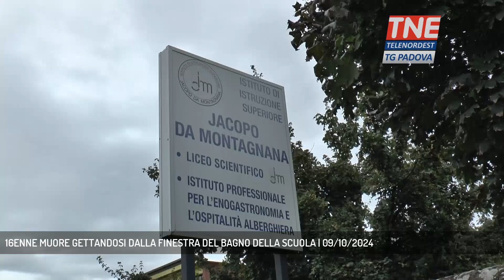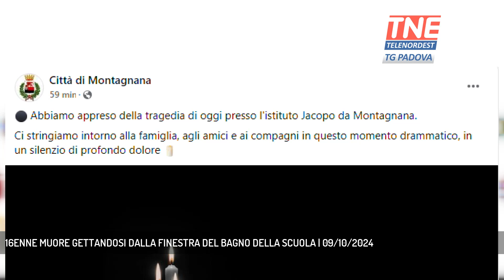16ENNE MUORE GETTANDOSI DALLA FINESTRA DEL BAGNO DELLA SCUOLA | 09/10/2024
TG Padova Sera 09/10/2024 - MONTAGNANA - Dramma questa mattina a Montagnana, una 16enne si è gettata dalla finestra del bagno ed è morta || E' andata a scuola come ogni mattina, poi durante la lezione ha chiesto all'insegnante di poter andare in bagno e non ha più fatto rientro in classe. Un'alunna dell'Istituto superiore Jacopo da Montagnana è morta precipitando da una finestra della scuola. La tragedia in via Luppia Alberi a Montagnana. La studentessa aveva appena 16 anni, frequentava la classe terza, all'origine del drama la volonta della minorenne di togliersi la vita sopraffatta da un periodo di grande fragilità. Sotto shock tutti gli alunni della scuola e i professori che hanno scoperto il corpo senza vita della 16enne che si è gettata dal piano superiore candendo nel cortile retrostante l'istituto. Sul posto sono arrivati i carabinieri per i rilievi, solo in tarda mattinata ai raagzzi è stato dato il drammatico annuncio.Sconvolto anche il sindaco di Montagnana che in un post ha comunicato la notizia ai concittadini mandando un messaggio di cordoglio alla famiglia della 16enne. L'appello ai giovani che stanno vivendo periodi di difficoltà, "cercate di aprirvi con gli adulti" dice il sindaco.Si ricorda che per i casi di necessità, esistono il Telefono Amico allo 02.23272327 (gratuito, con orario tutti i giorni dalle 9 alle 24), il Telefono Azzurro all’1.96.96, il Servizio regionale per la salute degli imprenditori (Progetto InOltre) all’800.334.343 e il De Leo Fund all’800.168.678. - Intervistati GIANPAOLO LOVATO (Sindaco di Montagnana) (Servizio di Francesco Rataj) - Segui Telenordest anche sul digitale terrestre! Visita il sito